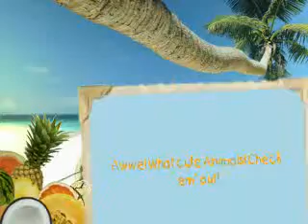~Summer Time With Animal Friends~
Summer Pics